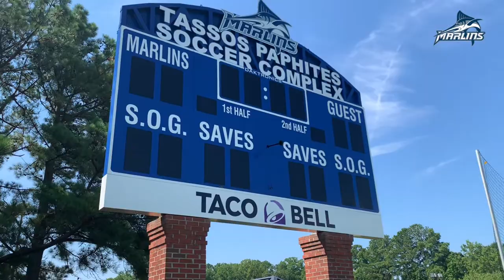Day 3 Marlin Soccer Academy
Filmed and edited by Damien Kelly VWU